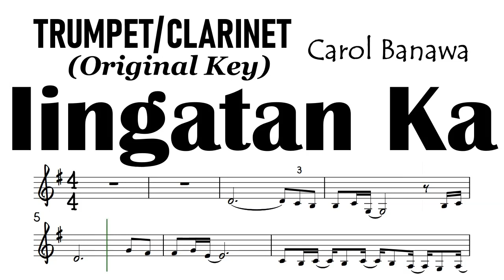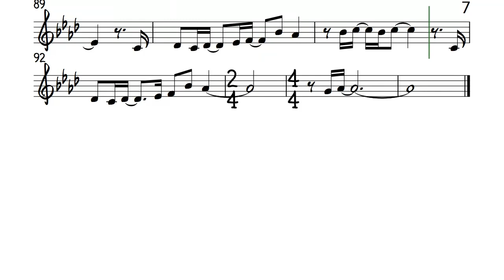Iingatan Ka Trumpet Clarinet Original Key Sheet Music Backing Track Partitura Carol Banawa